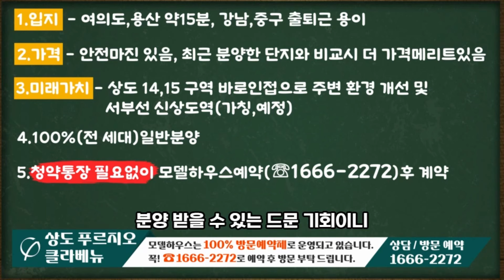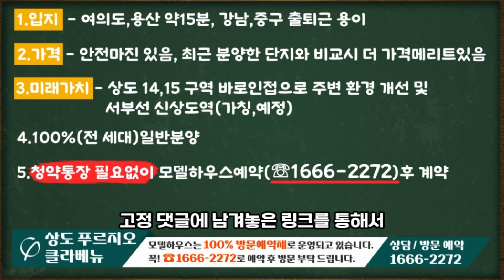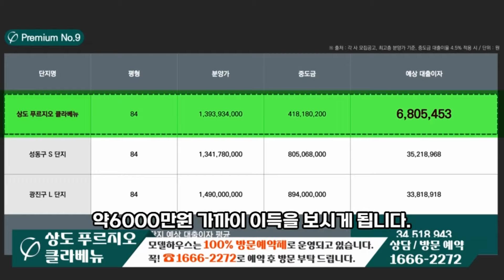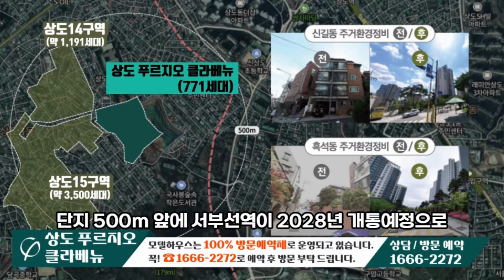서울 아파트 청약 미계약분 선착순 분양